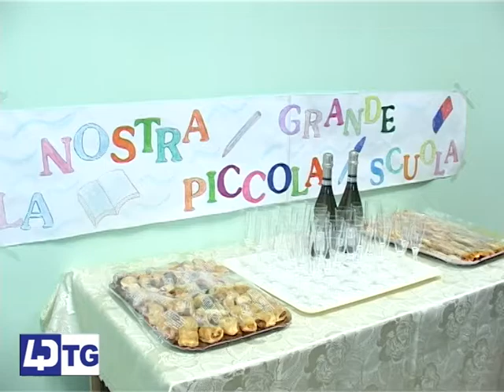BACOLI, TAGLIO DEL NASTRO PER IL PLESSO MISENO LA SODDISFAZIONE DELL'ASS GUARDASCIONE